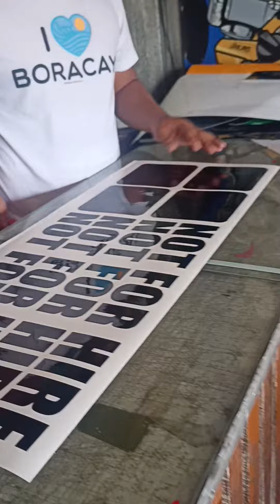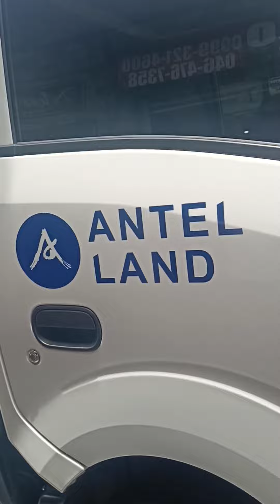mainit daw po sabi ni boss billy